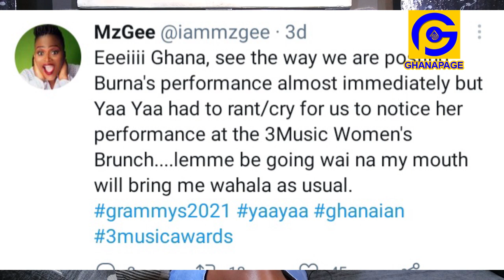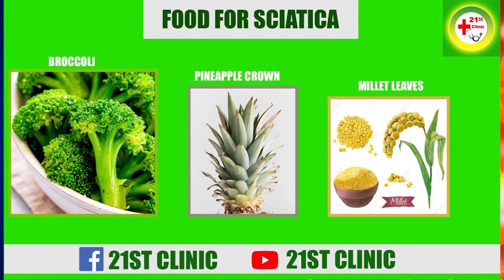Mcbrown tells Yaa Yaa on how to blow;Mzgee supports